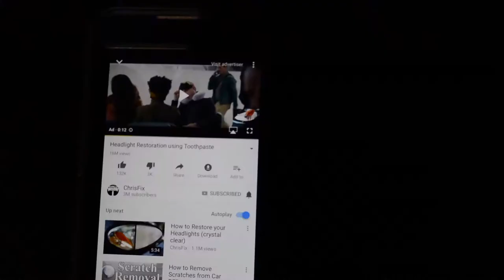NO WAY THIS TOOTHPASTE WORKS!?!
WORK HARD AND KEEP THE DREAM ALIVE!